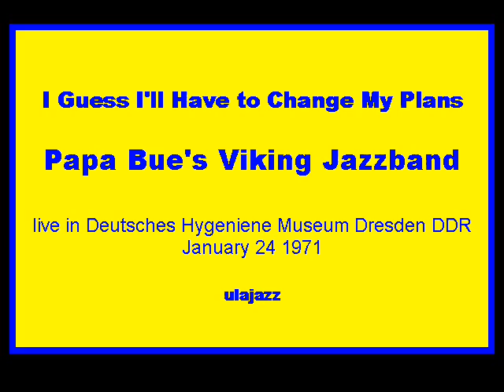Papa Bue's VJB Finn Otto Hansen Tp 1971 I Guess I'll Have to Change My Plans (Live)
Papa Bue's Viking Jazzband January 24 1971 live in Deutsches Hygeniene Museum Dresden DDR. A great Trumpet solo with the rhythm section  The Band: Finn Otto Hansen Tp; Jorn Jonne Jensen Pn; Bjarne "Liller" Petersen Ba; Morgens Seiderlin Bs; lb Lindscouw Dr. Submitted: ULAJAZZ